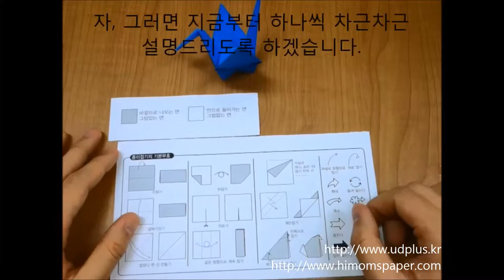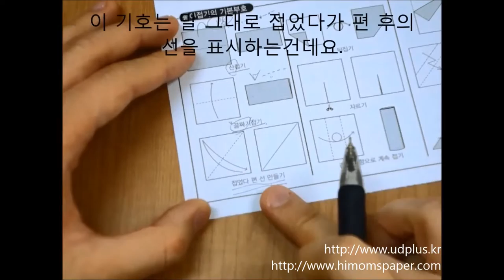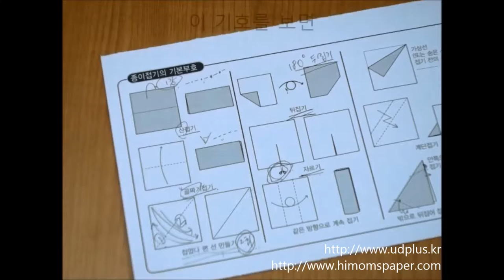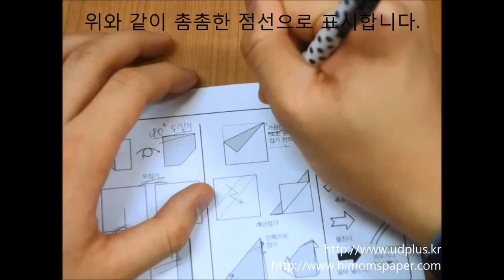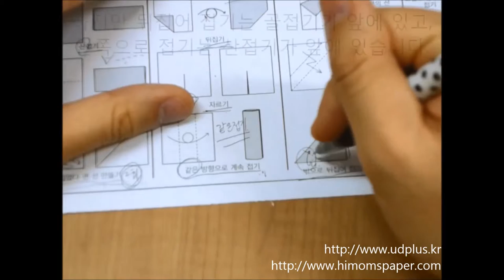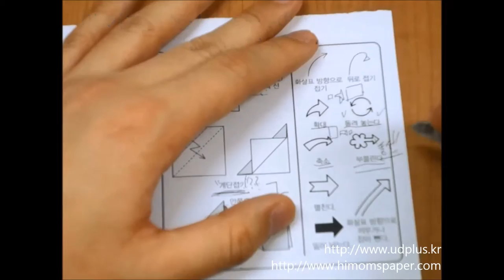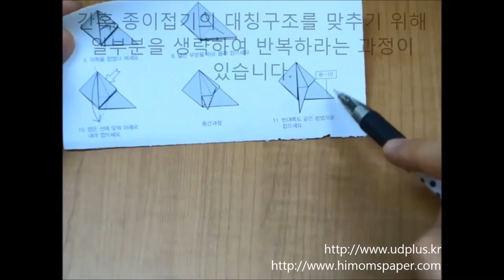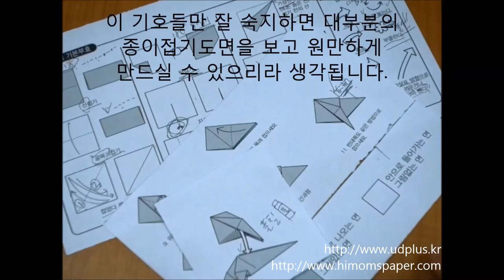종이접기 기초) 기본부호와 도면읽기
기본기호만 알면 나도 이제 어려운 종이접기를 쉽게~

종이접기 도면을 보면 처음 시작에 '종이접기 기본기호'라는 그림을 많이 접하셨을 겁니다,
종이접기가 어렵다고 생각하는 이유 중 하나라 생각되는데요.
이 영상을 보시면 그 어려움을 깔끔하게 타파하실 수 있을 겁니다.

 ※주의※